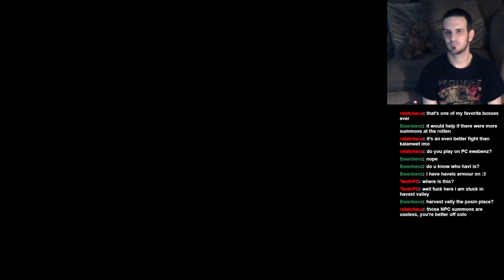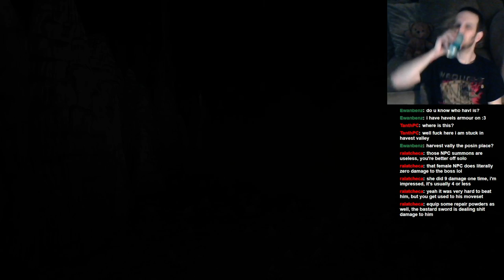Let's Play: Dark Souls II: BLIND RUN: Part 40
Jay runs around Dragon's Sanctum, defeats Elana, the Squalid Queen, then spends quite a bit of time trying to take out Sinh, the Slumbering Dragon. Finally gets that done. :-)